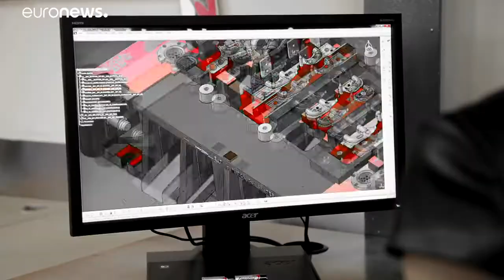Innovation - Schlüssel für nachhaltige Wirtschaft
In Österreich zeigt ein Unternehmen wie man Wirtschaftswachstum und Umweltschutz vereinbaren kann. …